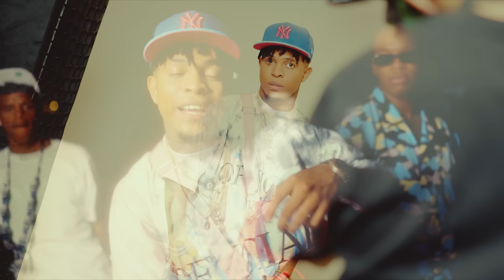Un Titico x Jerry la Bandera x Los Herederos - La Propuesta [Video Oficial]